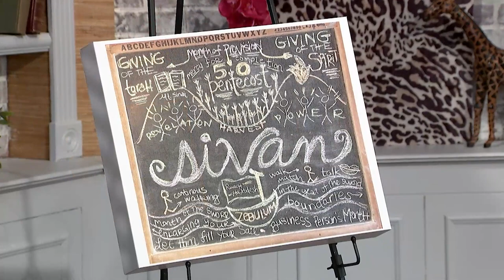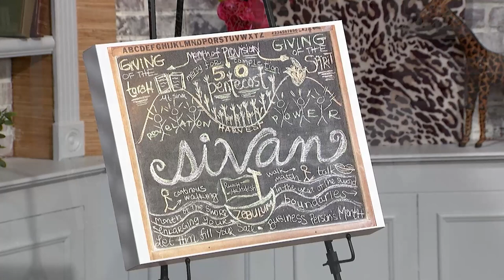COMEHOME with Jen Mallan 0149 CC - Dr. Neil Goodman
Dr. Neil Goodman seeks to Heal our fellow man not only at a physical level, but at an emotional, spiritual and financial level too. We do this by providing knowledge, resources, and tools, as well as personal mentoring. We seek to use cutting edge science that first heals the body, then we proceed to open up new opportunities that allow for spiritual, emotional freedom and a state of well-being. We help other people to achieve their God given destiny and purpose. We mentor in the concepts of entrepreneurship in order to generate future leaders who can heal others.”

Guest: Dr. Neil Goodman